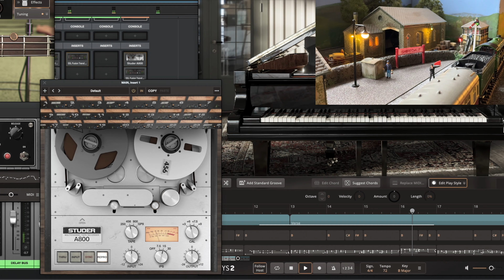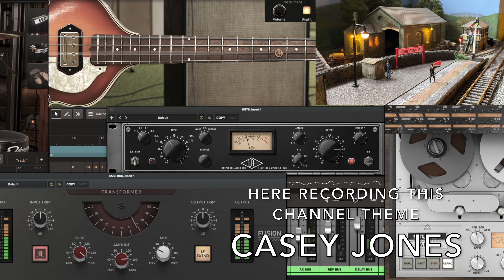Model Railways Hornby Peco Bachmann TT:120 Scale OO/HO Gauge & Casey Jones 2023 | ml22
The Best Train Track Ever?